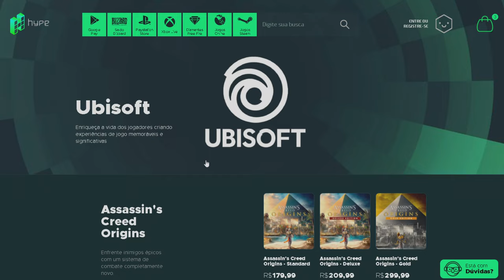Na MOCÓ de TOALHA com o Bayekão em Assassin's Creed Origins!!! - Hype Games [ PS5 - 4K ]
🔻🔻 SEJA MEMBRO 🔻🔻

🔻🔻 CONECTE-SE COMIGO 🔻🔻

Kallil Augusto